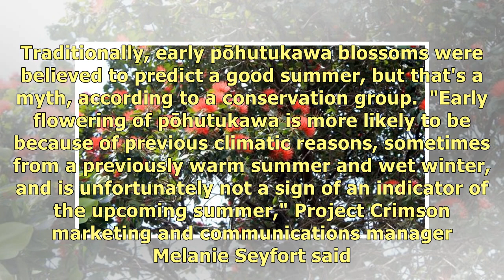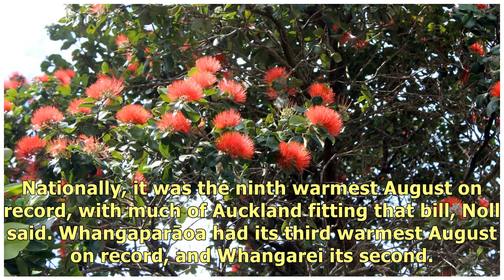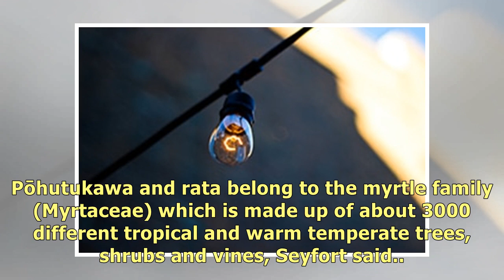Pōhutukawa bloom early in north, thanks to warmer-than-usual winter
New Zealand's Christmas tree, the pōhutukawa, is blooming early in the upper North Island, thanks ma.